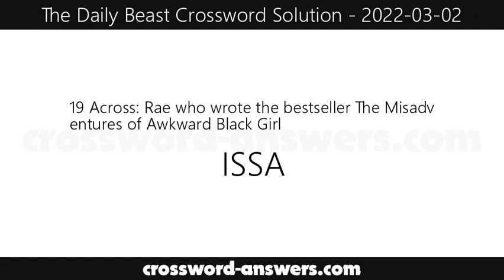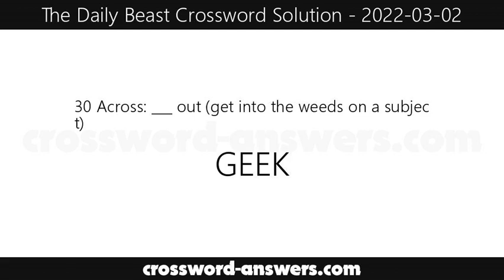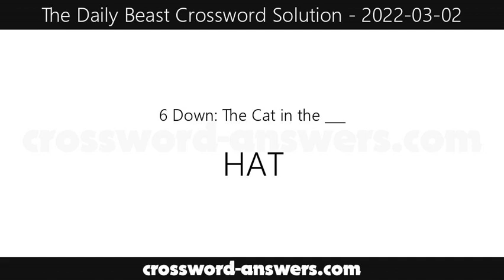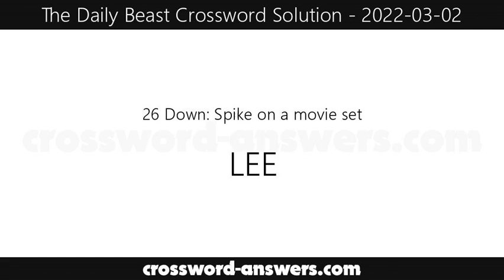The Daily Beast Crossword Answers for Wednesday, March 2, 2022 ( 2022-03-02 )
The daily beast crossword answers for the crossword published on Wednesday, March 2, 2022.